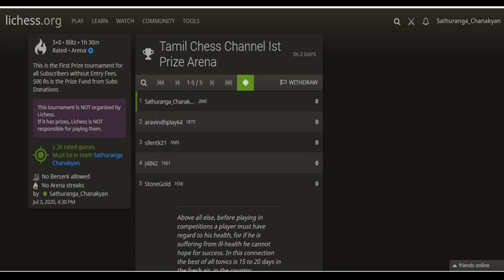Tamil chess channel 500Rs free Prize Tournament on licess.org,free online chess tournament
Watch this video for the free tournament details,

This is to inform you that we are going to have one prize tournament without entry fees on behalf of our  Tamil chess channel on
3rd July Friday  4.30 PM IST,
This is only for our team members if your friends want to play ask them to join our team immediately using the

Top 5 Players will be awarded the prize money via UPI based Payments after checking the games
Total Prize amount is 500 Rs only, This prize amount will be taken from the Channels subscribers Donations. I'm thanking each and everyone for your contribution to our channel and I'm looking forward to your support in future as well and also I welcome Sponsors for the future tournament

Best Regards,
Sathuranga Chanakyan,
Tamil Chess Channel